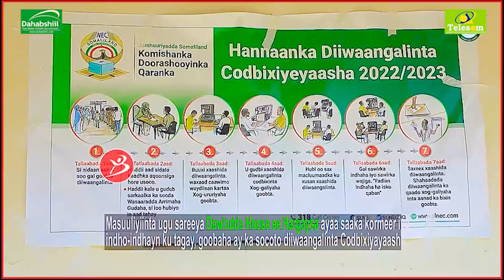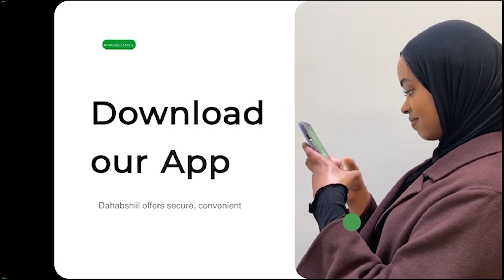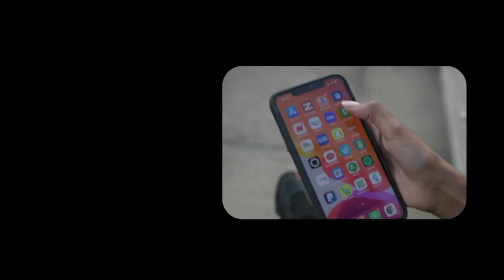Maayir Mooge Oo Ka Hadlay Arimo Muhiim U Ah Diwaangalinta Hargaysa Ka Socota